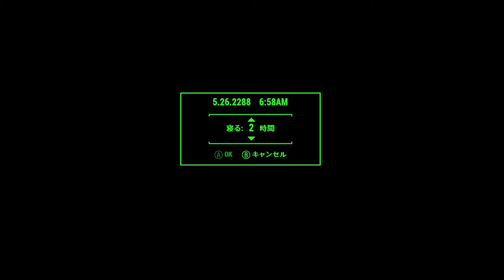Fallout4 難易度サバイバル その154